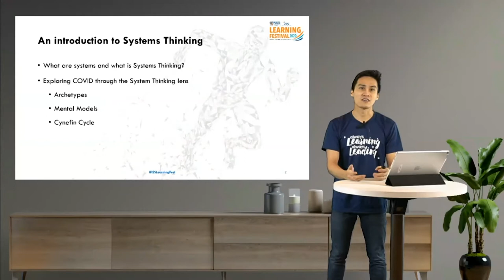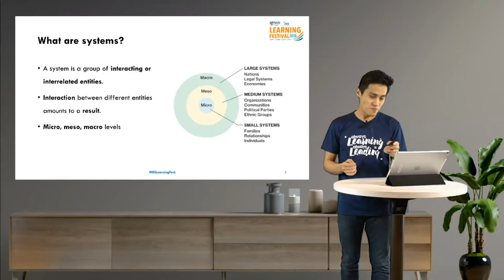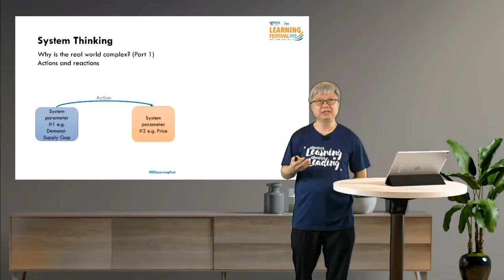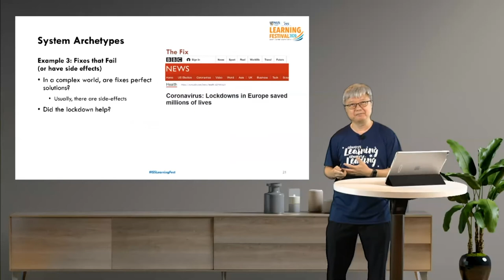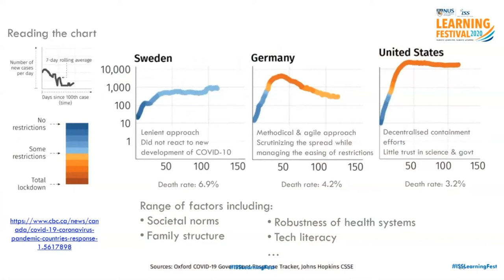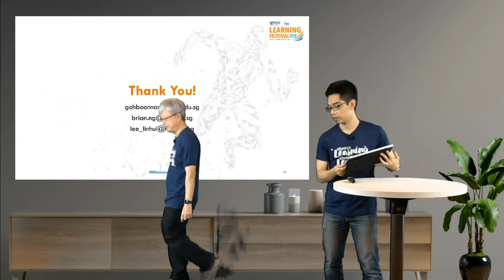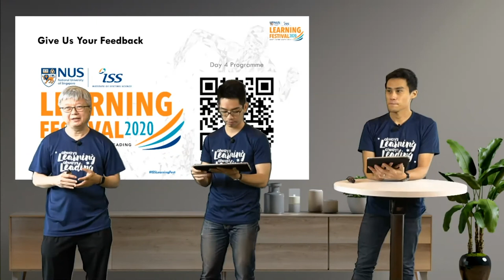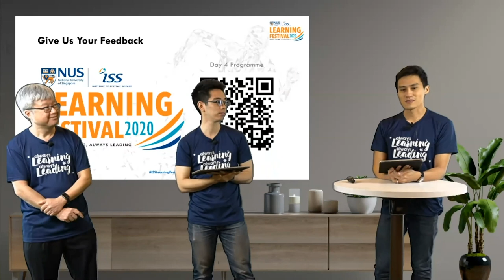Day 4: Unravel COVID-19 From a Systems Thinking Lens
COVID-19 pandemic has exposed the gaps in every countries' infrastructure and society. As we deal with one threat of the crisis, we are quickly overwhelmed by secondary consequences. The butterfly effect of COVID-19 unveils the reality of system interdependence at multiple levels. Join us in understanding the complex nature of this interdependence through the lens of system thinking and discuss how might we manage this crisis together with fresh eyes.

Speaker(s): Mr. Goh Boon Nam, Mr. Brian Ng, Mr. Lee Lin Hui

The Professional Diploma in Smart Health Leadership, offered by the Smart Health Leadership Centre at the National University of Singapore’s Institute of Systems Science (NUS-ISS), incorporates experiential training to build key skills for health sector transformation.